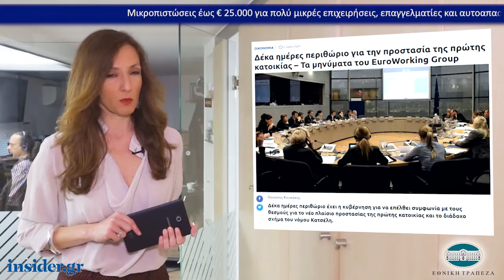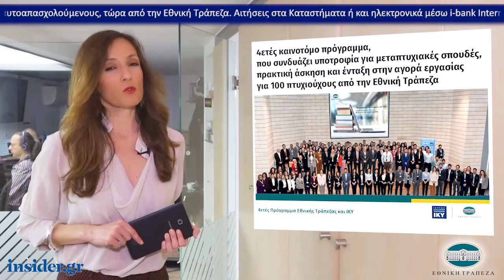Η οικονομία σε 1' από το insider.gr - 26/3/2019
-Apple: Νέα συνδρομητική τηλεόραση, πιστωτική κάρτα και άλλα πολλά

-4ετές καινοτόμο πρόγραμμα,
που συνδυάζει υποτροφία για μεταπτυχιακές σπουδές,
πρακτική άσκηση και ένταξη στην αγορά εργασίας
για 100 πτυχιούχους από την Εθνική Τράπεζα

-Δέκα ημέρες περιθώριο για την προστασία της πρώτης κατοικίας – Τα μηνύματα του EuroWorking Group